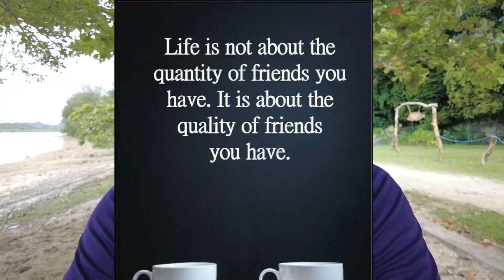Friendship/ofw life story/Gaga journal